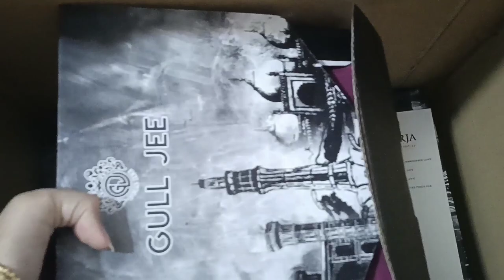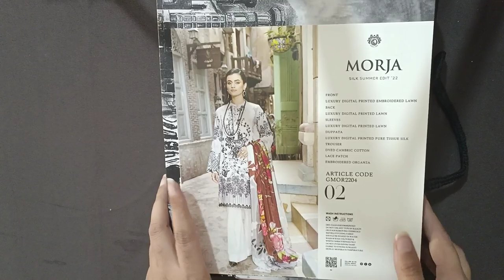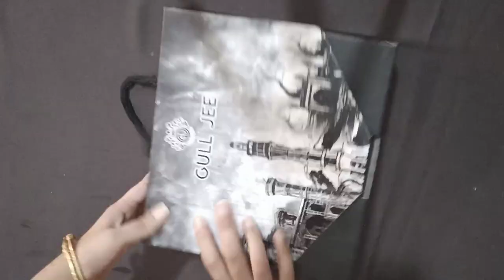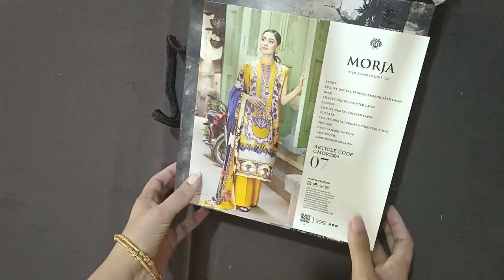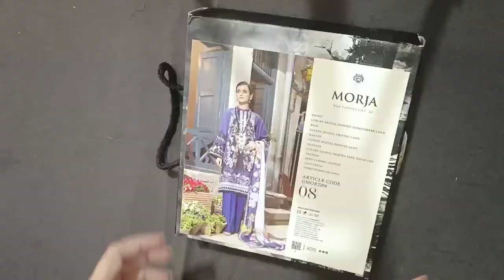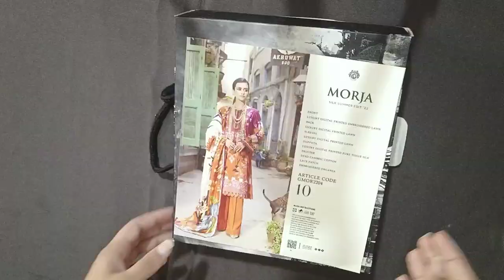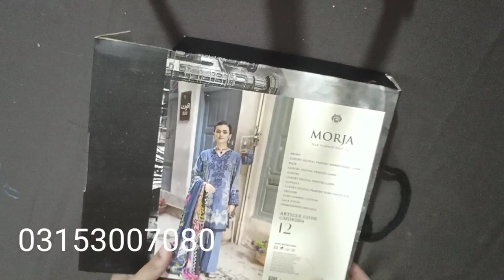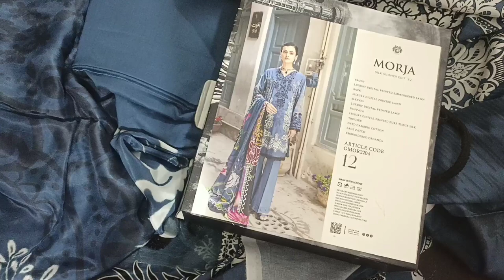Embroidered Branded luxury dresses | Eid Shopping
Thanks